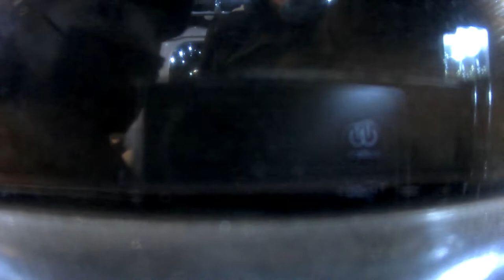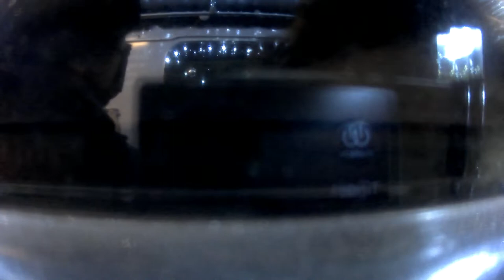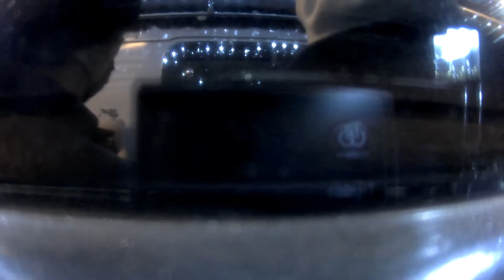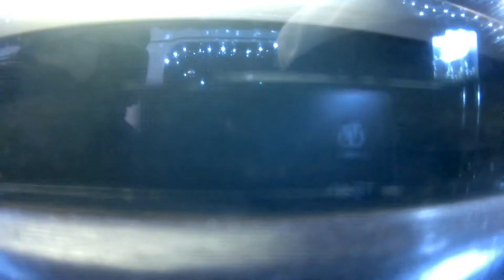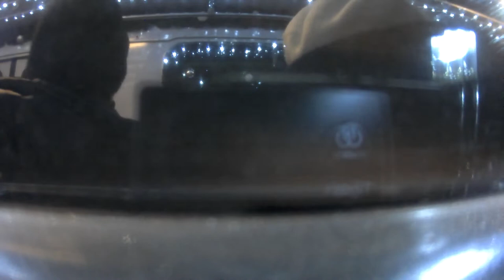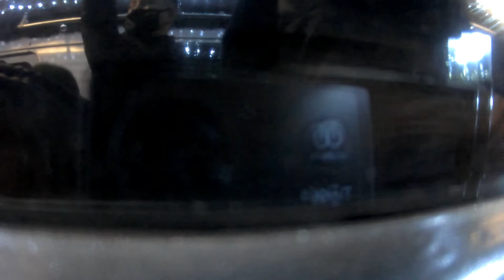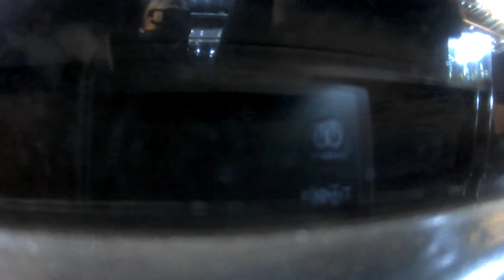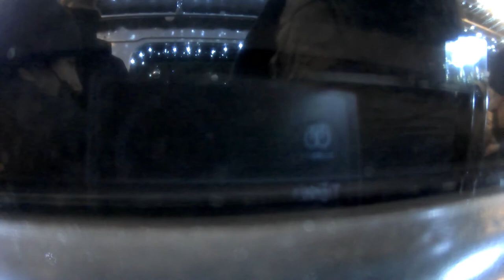Новогодний Ёжик 2.0.